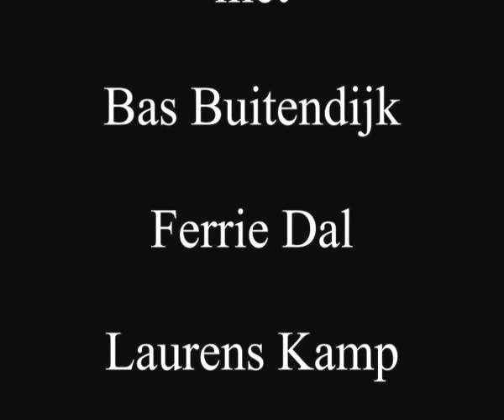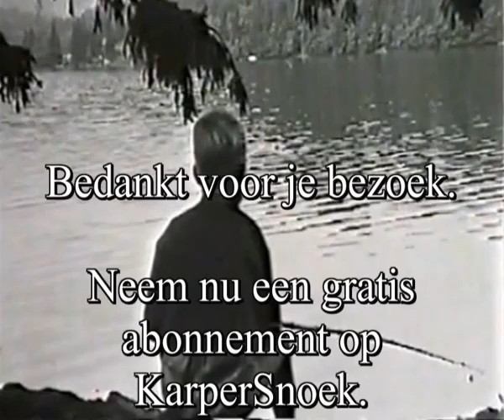KARPER Vissen in FRANKRIJK 1999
Vier Rotterdammers in Frankrijk.